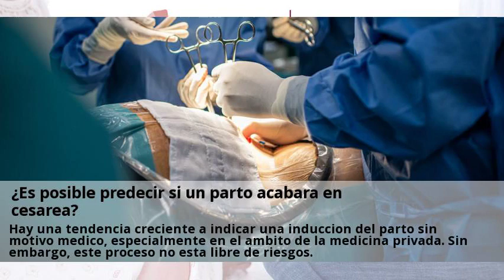Novedades Parto cesareo Jaen Mayo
¿Es posible predecir si un parto acabará en cesárea?.  Consulta a centros con el servicio de Parto cesareo online y gratis desde